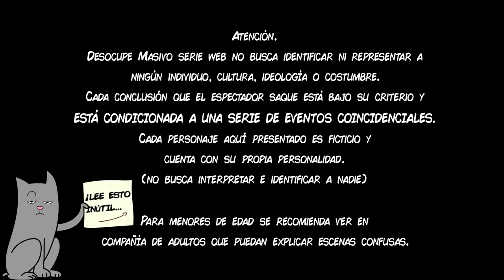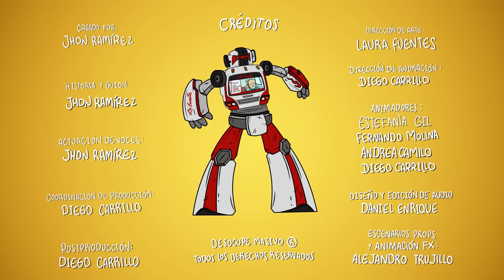Así se viaja en bus en mi ciudad Desocupe Masivo